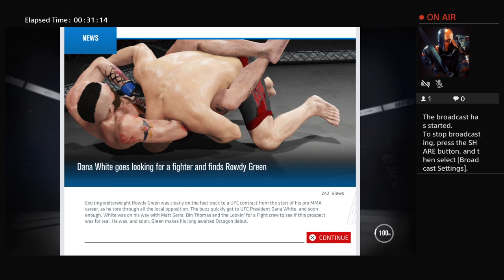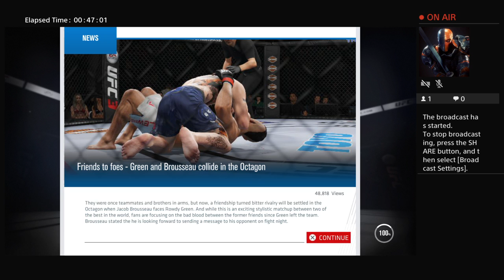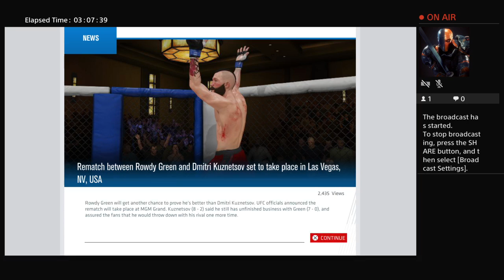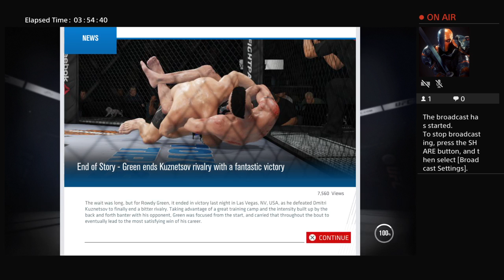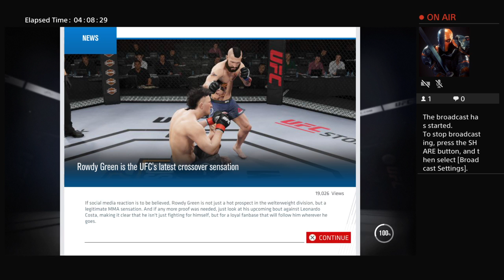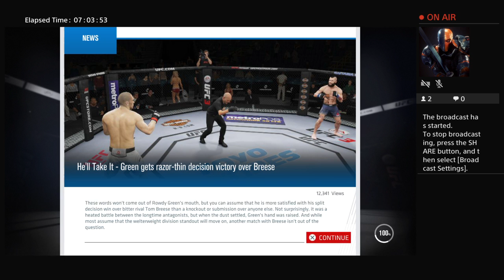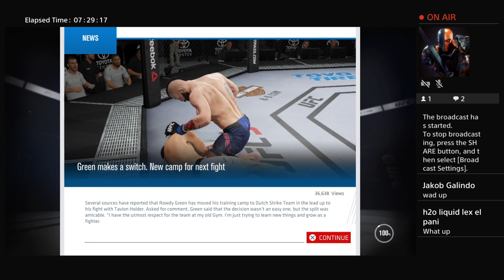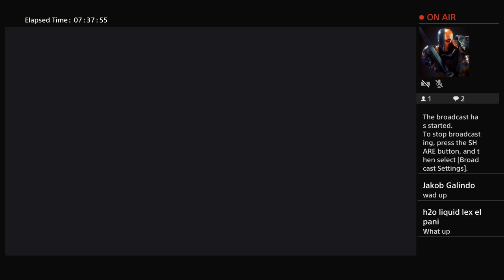TheROWDY1ss420's Live PS4 Broadcast